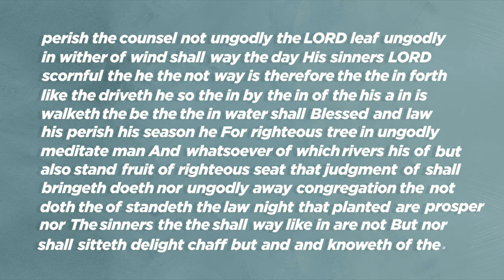Authorized | Trailer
The King James Bible has profoundly influenced the church as well as the broader culture for over 400 years. The translation brilliantly brought the scriptures to life for the people of the English-speaking world during the Elizabethan era. It is still the most widely read Bible translation in the United States. But does the archaic language of the KJV lead to confusion and misinterpretation for speakers of modern English?

In this surprising and entertaining film, Dr. Mark Ward explores the challenges facing readers of the King James Bible today. He shows why every English reader can benefit from today's translations--and why you might not be as fluent in KJV English as you think.